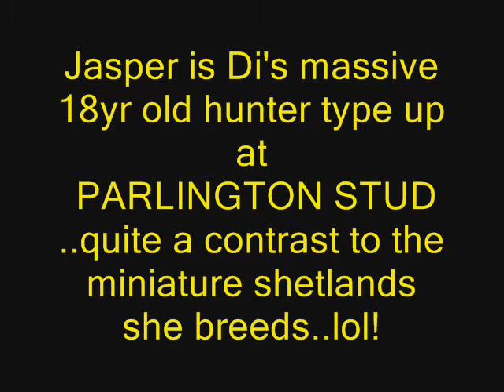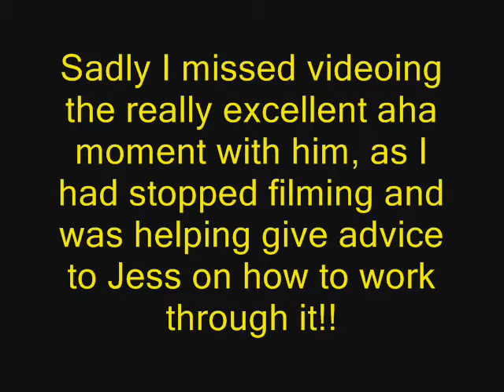Clicker FUN with Jasper - Up at Parlington Stud!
Jasper is an 18yr old massive hunter type owned by Di up at Parlington Stud, where she breeds Miniature Shetlands, quite a contrast..from mini to giant..lol!

This is Jaspers first go at clicker training and Jess's first go with a large horse!!

We started out with Target training...an exercise which we have found helps a horse become clicker aware and helps to build up trust and understanding in our relationship together from the start.

Jasper though was a very muggy type to begin with..wanting the treats the easy way..though never biting for them!!  so we Stopped and reviewed the situation and worked on manners instead.

AT this point i turned the camera off and worked on helping Jess overcome his mugginess!!  we did this by rewarding for him removing his head from our bodies and when he came in too close we would ask him for a 'walk back'  out of our space!!

He started learning and was showing nice manners so we went back to target work...when we introduced the target stick he did try and mug us again, but very soon started to show better manners.

to finish our session with Jasper, Jess did some sycronised 'backing up' which he performed fantasticly:)

If anyone fancies a MIniature Shetland for show, pet, companion or as a great clicker student then please contact Di from the contact numb on the website and she will be happy to chat to you: